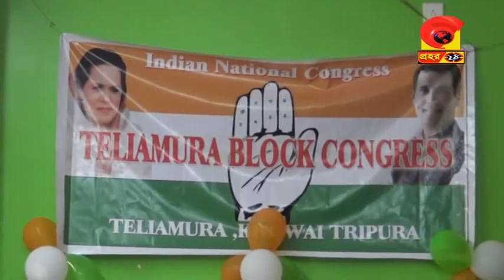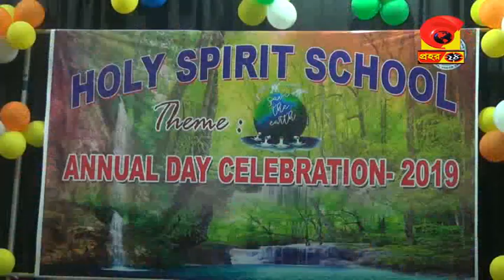News Prahar 24 # 01-12-2019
News Prahar24 ,Belonia , South Tripura